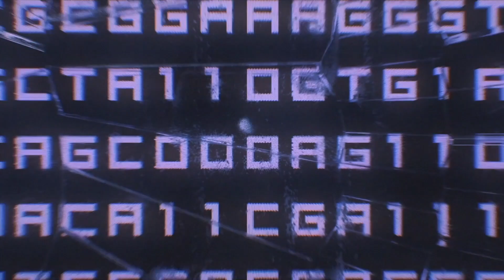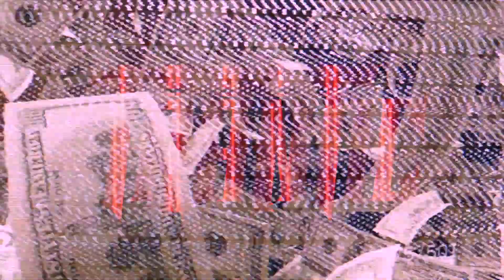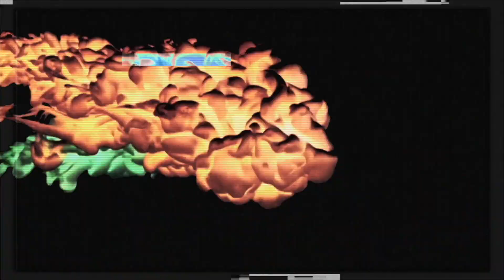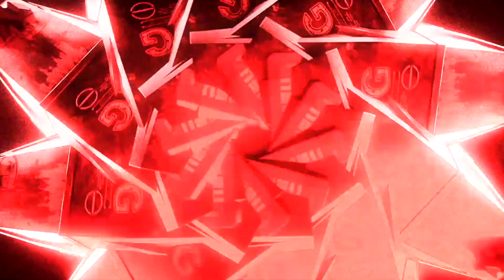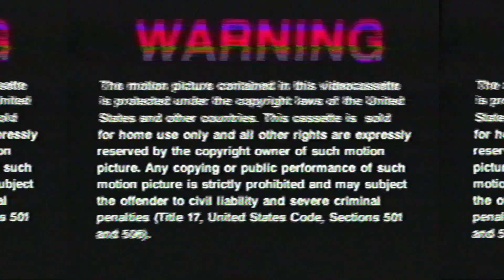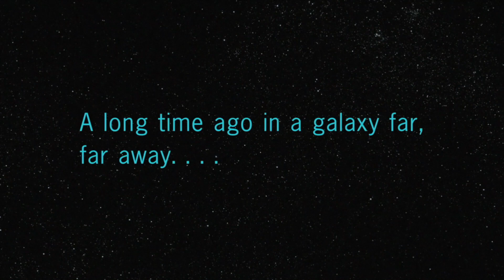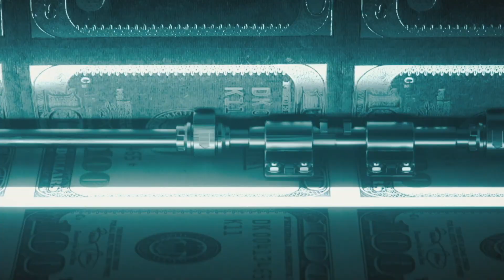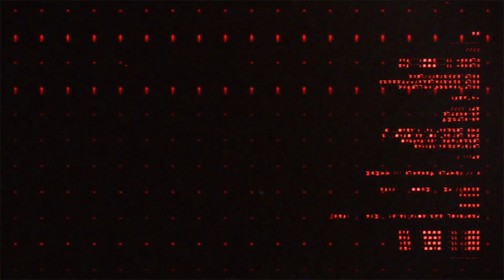TRANTIC VIRTUAL ROOFTOP SET - Live from Los Angeles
Here is my latest livestream set filmed one of my last days living at my apartment downtown! This was film on my rooftop by my super talented friend Spencer Sease // Out Of Sight Creative. I spent almost a full month on the post production of splicing this video together and custom making all the visuals to the music. Hope you enjoy this as much as I do.

*The following contains bright, flashing lights and or imagery that may cause discomfort and or seizures for those with photo sensitivity epilepsy.

SET LIST -

sierra - Ktrek
Perodt - Minesweepa
Ultra Sound - YoungWolf & Wasteursel
NonStop Collision - TRANTIC Edit (NonStop - Drake x Collision Course G Jones)
ANTIHAVEN - ISOxo
Paper Chasing - Brondo
I Can - UZ, Twnty8
ID - TRANTIC x Calvin Hobbes (unreleased)
try harder (ESQ remix) - um..
Hollywood is Bleeding - Post Malone x Radicals - Cosway, Bonnema (Trantic Live Edit)
Dawgs - Holly
Ride Or Die - Floot
House Of God - Jawns
Fool - Rome In Sliver
The Big Festival Banger - bd hbt x leet
Kill Em - Zeds Dead, 1000volts
Horizon Zero - Cancel & Detrix
Lost Signal - Hazardous Tofu
Nemesis - Zenon Beatz
Tear It Down - NvrLeft
Sugar Rush - Moore Kismet
Control - Ruvlo
Shattered - Soundyum
In Your Head - G Jones (RL Grime Edit)
Anotha Potion - DMVU
Put In Work - Vaski & Reese Lightning
WARLORDZ (Bailo & ISOxo Remix) - Skrillex, Troyboi
Conspiracy - SuperAve
Summit - Rookit
Plain Jane
A Milli (Y2k Remix) - Lil Wayne
Ill Be There - Elliminate
Huhhh - Quix
Lost My Mind - Alison Wonderland, Dillon Francis (Nghtmre Remix)
Contact - Tryb
Curiosity - Blanke
Forest - thook
Fukura - 2ToneDisco
Helluvadrug - INZO & Stratus
Get Down - Quix
Vermin (VIP) - AXEN x Wraith
Wake Up - Matt Doe
Duel of Going Back - TRANTIC Edit
On a Roll - Hoodlit, Teddy Marquee, Young AP
Lush - Slurns
Meltdown - Zeke Beats
How Could this be Wrong (Toys x Perry Wayne Remix) - Glitch Mob
Leaving (Moore Kismet Reboot) - Ekali & Yuna
Ether - Zeds Dead, Deathpact
Someone Else - Rez Grabbitz
Upper Echelon - JACKNIFE x Travis Scott
Relax Freak - Mark Fino
2HUNNID - Badrapper